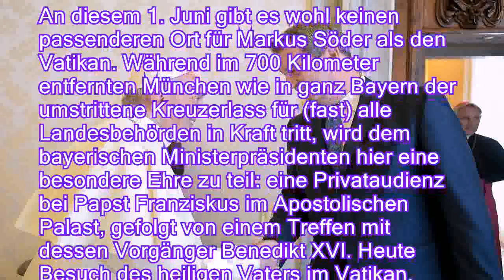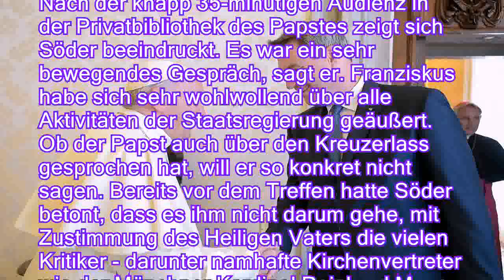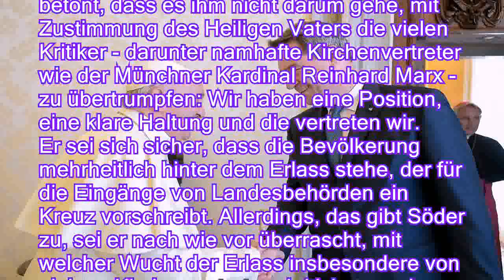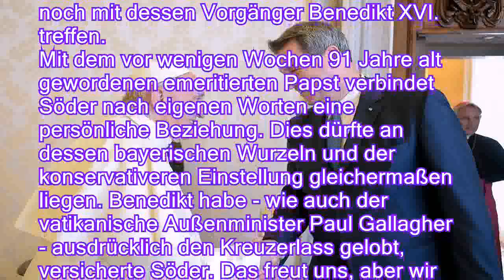Aus Bayern und kein Bier?: Söder trifft auf zwei Päpste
Während in den bayrischen Landesbehörden zahlreiche Kreuze angebracht werden, trifft der Urheber des Kreuzerlasses, Markus Söder, im Vatikan gleich zwei Päpste. Ob er mit Franziskus und Benedikt XVI. über seine neueste Aktion gesprochen hat?

An diesem 1. Juni gibt es wohl keinen passenderen Ort für Markus Söder als den Vatikan. Während im 700 Kilometer entfernten München wie in ganz Bayern der umstrittene Kreuzerlass für (fast) alle Landesbehörden in Kraft tritt, wird dem bayerischen Ministerpräsidenten hier eine besondere Ehre zu teil: eine Privataudienz bei Papst Franziskus im Apostolischen Palast, gefolgt von einem Treffen mit dessen Vorgänger Benedikt XVI. Heute Besuch des heiligen Vaters im Vatikan, schreibt Söder vor der Audienz auf Twitter. Der Satz kann durchaus missinterpretiert werden - und das Netz reagiert ähnlich wie bei der Kreuzdebatte umg